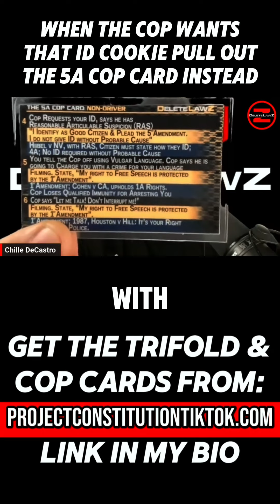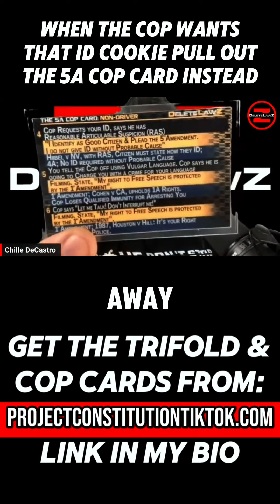When The Cop Wants That ID Cookie: Give Them The 5A Cop Card Instead!